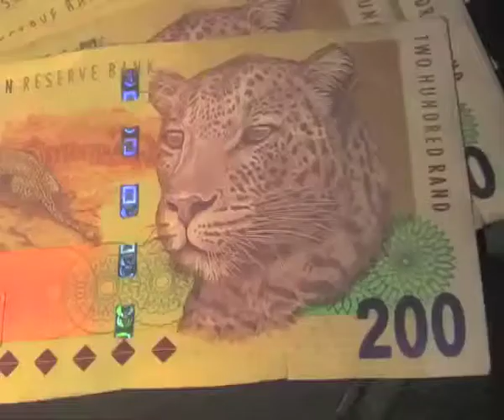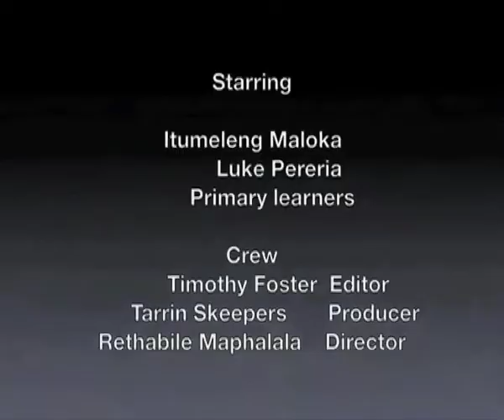How to be a Football Star.mov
How to be a Football Star by the Sunward Park High School iSchoolAfrica World Cup Youth Press Team, Boksburg, South Africa.

iSchoolAfrica World Cup Youth Press Team - giving young South Africans a voice.